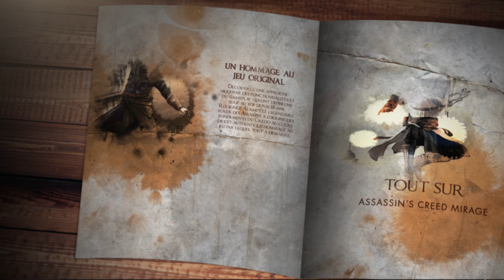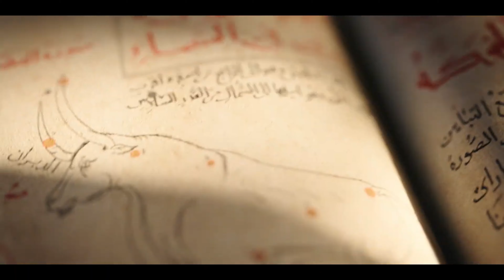👽 Tout Sur Assassin's Creed : " Mirage " - Partie 01 : Gameplay, Inquiétudes, etc...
Bonjour, voici pour vous les Aliens le premier " Tout Sur " consacré à Assassin's Creed Mirage. Très bientôt " Assassin's Creed Infinity ", " Assassin's Creed Red ", " Assassin's Creed Hexe " et " Assassin's Creed Jade " alors restez à l'écoute 😉

N'hésitez pas à me faire vos retour sur cette vidéo et me poser les question que vous souhaitez sur le jeu j'y répondrais avec plaisir.

N’oubliez pas de Partager et Likez si  la vidéo vous a plu, c'est très important par avance merci. Bonne journée à tous et à toutes et à très bientôt pour d’autres vidéos 😘

=                          Le Réglement De La Chaîne                           =

Vous êtes mes invités et vous avez des droits :

✅ - Vous pouvez vous exprimer en toute liberté et donner vos avis, vos opinions même si cela va dans le sens opposé de ma propre opinion. Vous ne serez jamais sanctionné pour çà.

✅ - Vous pouvez me poser toutes les questions que vous souhaitez sur le jeu streamé, c'est mon travail de vous aider, de vous orienter de vous expliquer sont fonctionnement.

✅ - Si j’ai raté une question, que vous m’avez posé, reposé là au modérateur qui me la transmettra en live afin que je puisse y répondre. Je ne peu pas tout voir en streamant.

En tant qu’invités vous avez également des obligations :

❌ - Ne manquer jamais de respect à qui que ce soit dans le T'chat, à mes invités potentiels ou à moi-même.

❌ - Pas de spams, pas de pubs, ni de propos répétés en boucle, quelle qu'en soient la raison.

❌ - Les propos racistes, les sujets abordant la religion, la politique où tous propos sujets à controverse sont proscrit.

► 💻 - Processeur : Intel Core i7 7700K à 4.50GHz (de chez "Siru" )
► 💻 - Carte Mère : EVGA Z170 FTW (de chez "Siru" )
► 🎬 - Carte Graphique: EVGA RTX 2060 Super 8Go VRam (Finacé par Team Tahiti)